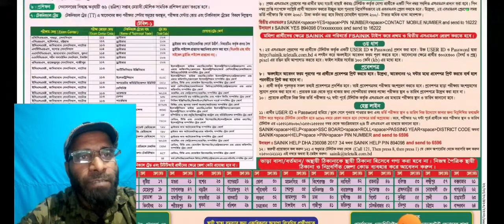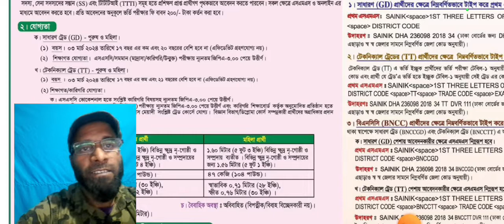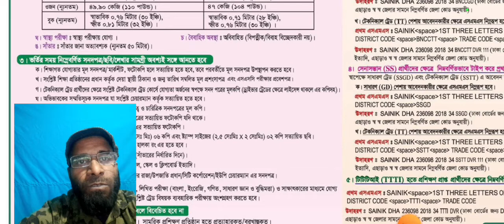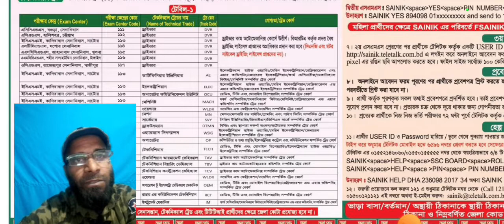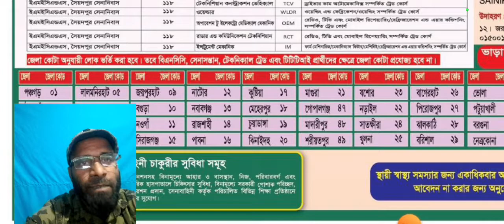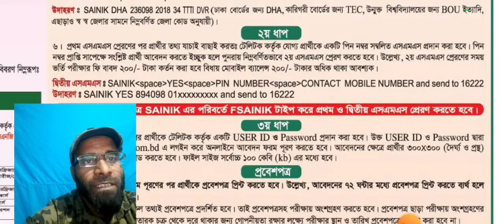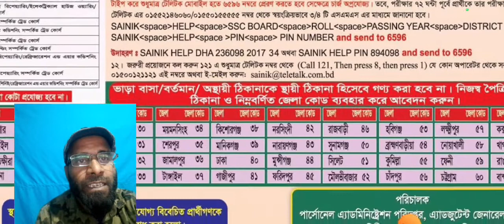সৈনিক পদে বাংলাদেশ সেনাবাহিনী বিশাল নিয়োগ ২০২২ | Bangladesh Army Sainik Job Circular 2022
Bangladesh Army Sainik Job Circular 2022 | সৈনিক পদে বাংলাদেশ সেনাবাহিনী বিশাল নিয়োগ ২০২২

[বেতনঃ ৯০০০-২১৮০০/- টাকা]